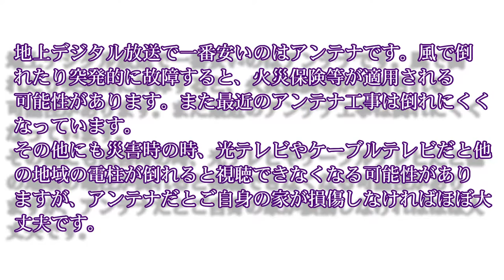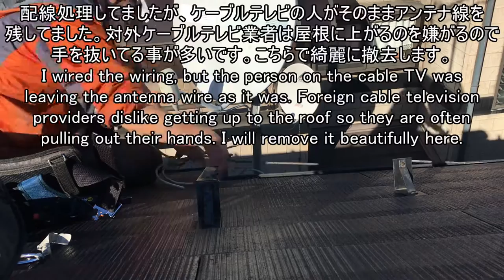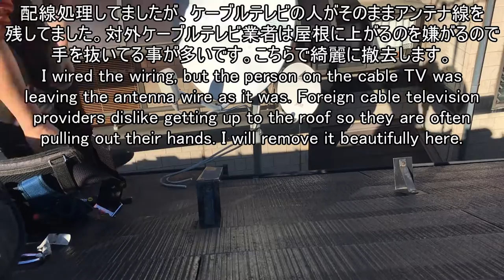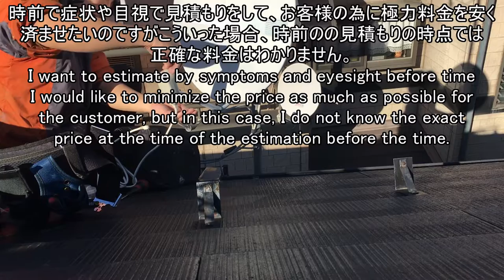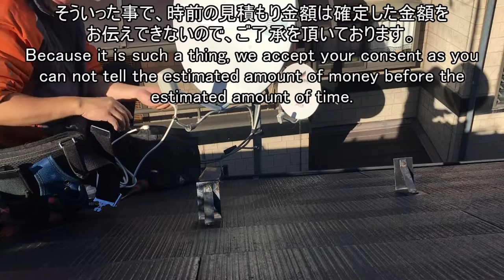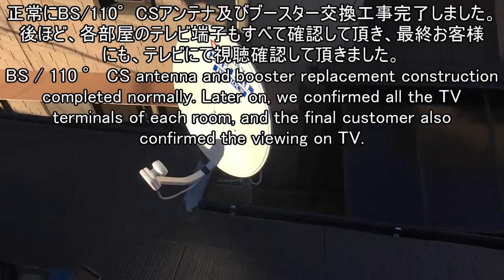BSCSアンテナ取り付け工事とブースター修理。京都府亀岡市家電DIY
京都府亀岡市大井町土田で、BS CSアンテナ・ブースター交換修理をさせて頂きました。今回は部分的に修理しました。BSアンテナは専用の計測器で電波を計測して設置しています。雨の日でも安心して視聴できます。お客様の要望などお聞きします。
BSアンテナ及びCSアンテナ工事は結構調整が難しいです。弊社の技術でBSデジタル放送及びCSデジタル放送はプロにお任せ下さい。

●おすすめアンテナ工事動画

●外部サイト
大阪・京都・兵庫・奈良・滋賀・和歌山対応のアンテナ取り付け設置会社・修理・LAN配線工事もOK！
京都府亀岡市のBSアンテナ修理・CSアンテナ修理・ブースター交換修理。 bsアンテナ 取り付け

猫とトキチャンネルは、可愛い猫や子猫の面白い動画（おもしろ動画）、日本や海外のドローン空撮による綺麗な絶景映像と360度撮影、電気工事等のDIYやプチリフォームのユーチューブ動画、おすすめ家電やガジェット等の商品レビューもしくは手作りしたりしています。
その他にも人気で急上昇の自作PC組み立て方法、今話題で注目のおすすめパソコン周辺機器やカメラ機材の紹介、バイクでのモトブログ、料理や大人気の飲食店を紹介しています。また初心者入門に優しい基本基礎の解説していきます。
京都府亀岡市のBS修理・CS修理・ブースター修理交換 bsアンテナ ブースター。

CSアンテナ取り付け・BS修理はもちろん、既存住宅及び新築住宅の地上デジタル放送テレビの地デジ工事。大阪・京都・兵庫・奈良・滋賀・和歌山対応。アンテナ設置の評判・口コミや料金価格・費用
BS CSアンテナ取り付け方法・ブースター交換修理 京都府亀岡市大井町土田 おすすめ家電DIY